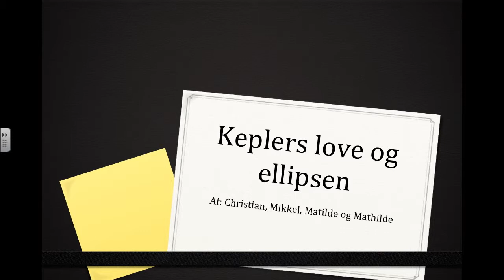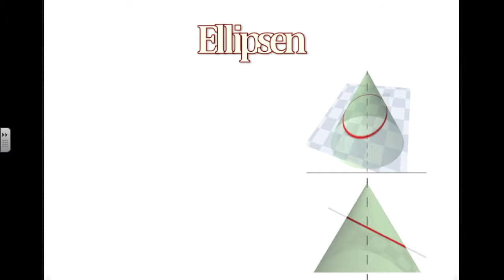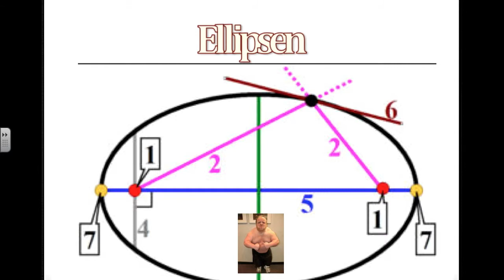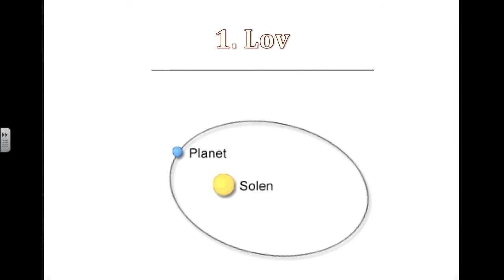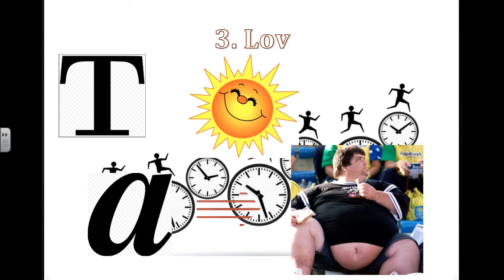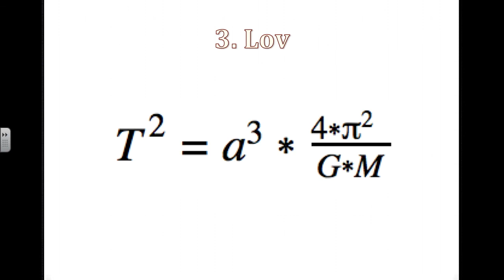Keplers love og ellipsen